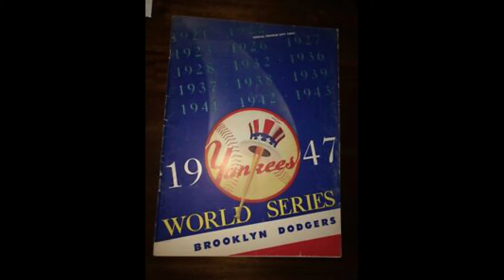Mundo Béisbol. La Serie Mundial de 1947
Semblanza, aquella Serie Mundial de 1947